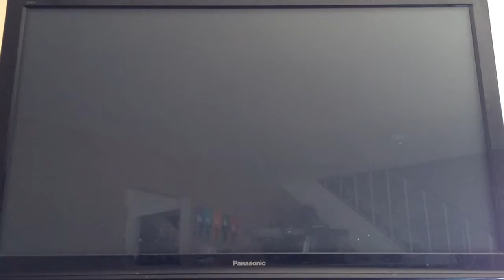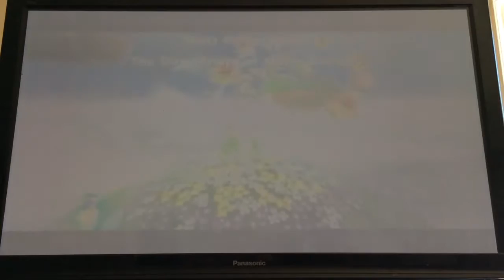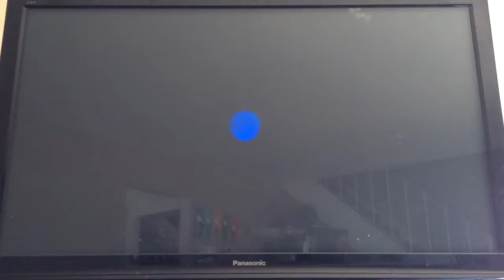Super Luigi Galaxy #12 Gusty Garden Galaxy